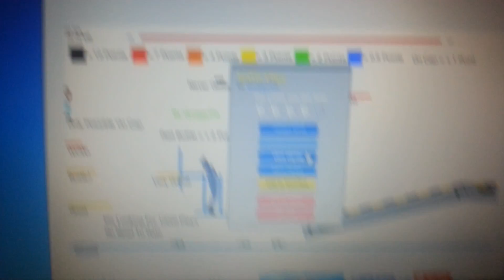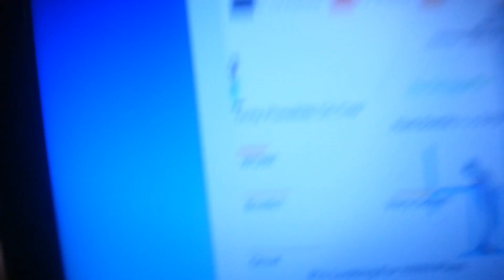HAPPY WHEELS BEST WATER BOTTLE FLIP REPLAY! REPLAY EP.1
What is up guys this is our first vid lets see if we can smash 2 likes